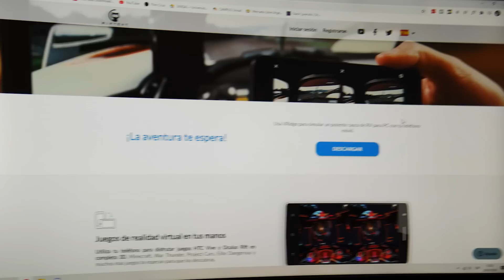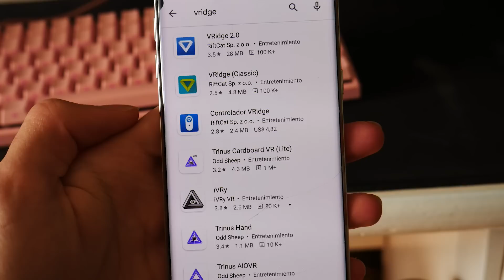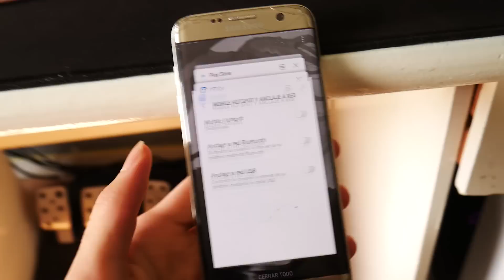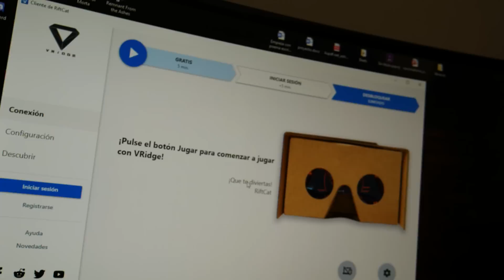¿REALIDAD VIRTUAL en PC SIN GASTAR DINERO? 💸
Buenas Gente! Hoy Fran nos trae un experimento: Jugar VR en Steam con el celu y un casco genérico.

¡Unite a ShuxCraft! 1.13 a 1.16 // No premium
IP: shuxcraft.mcserv.pro